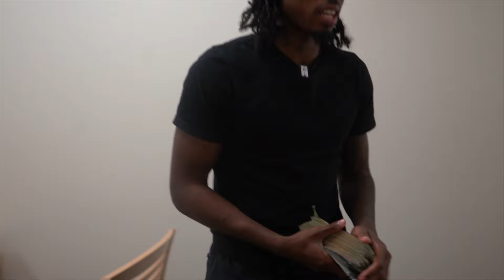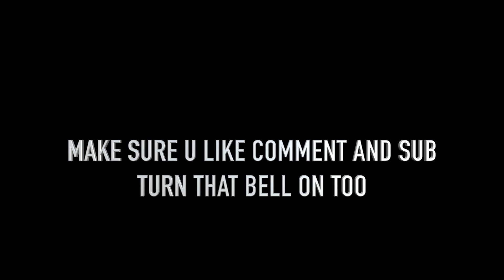I BOUGHT A M3 COMPETITION AFTER CRASHING M340i AT 22 YEARS OLD!!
I bought my first bmw M3 competition

for more car content follow the twitch, I'm live everyday!